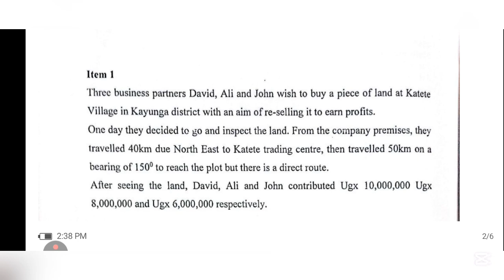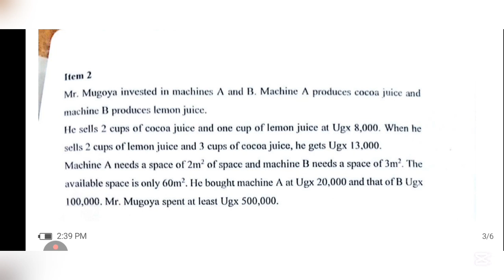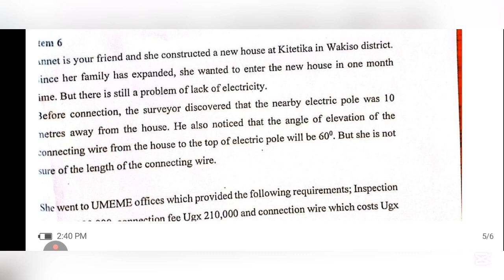S4 Mathematics 2025. UCE Mock Examinations commenced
uce mocks 2025